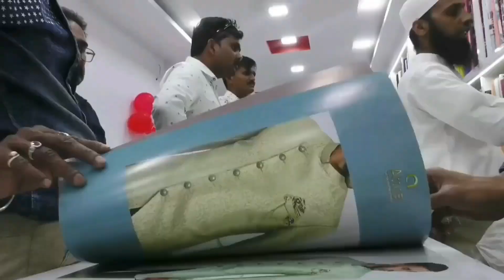ठेकेदार की झाम ...चालू है बोगस काम || ٹھیکیدار کی جھامچالو ہے بوگس کام